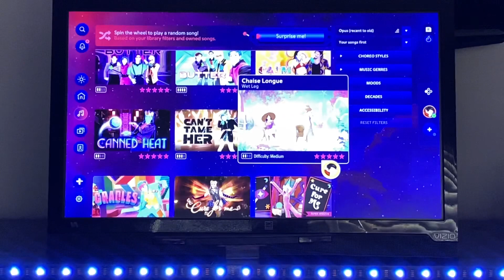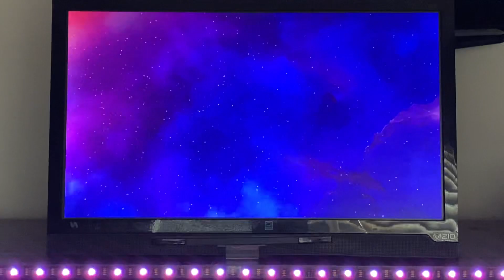Just Dance 2024 Edition: Chaise Longue - Wet Leg (MEGASTAR)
It’s time to wake up on a farm and start Just Dancing! This is my gameplay of “Chaise Longue” on Just Dance 2024 Edition! Enjoy!👍🏾